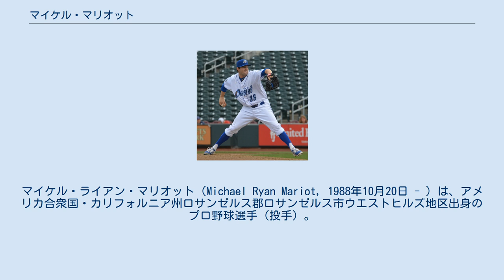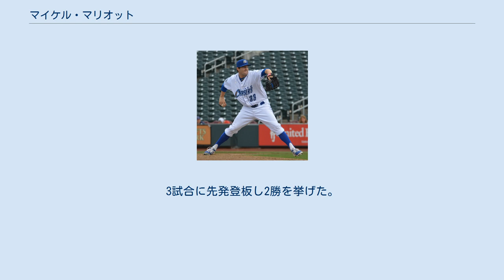マイケル・マリオット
マイケル・ライアン・マリオット（Michael Ryan Mariot, 1988年10月20日 - ）は、アメリカ合衆国・カリフォルニア州ロサンゼルス郡ロサンゼルス市ウエストヒルズ地区出身のプロ野球選手（投手）。
右投右打。
MLB・シンシナティ・レッズ傘下所属。
 2010年のMLBドラフト8巡目(全体239位)でカンザスシティ・ロイヤルズから指名され、プロ入り。
15試合（先発7試合）に登板して2勝2敗・防御率3.54・64奪三振の成績を残した。
 2011年はA+級ウィルミントン・ブルーロックスでプレーし、28試合（先発9試合）に登板して8勝4敗5セーブ・防御率3.41・80奪三振の成績を残した。
 2012年はまずAA級ノースウエストアーカンソー・ナチュラルズでプレーし、31試合（先発14試合）に登板して6勝3敗1セーブ・防御率3.40・81奪三振の成績を残した。
8月にAAA級オマハ・ストームチェイサーズへ昇格。
AAA級オマハでは2試合に登板した。
 2013年はAAA級オマハでプレーし、47試合（先発1試合）に登板して4勝5敗11セーブ・防御率3.56・66奪三振の成績を残した。
 2014年3月14日にAAA級オマハへ異動し、4月7日にメジャーへ昇格した。
4月11日のミネソタ・ツインズ戦でメジャーデビュー。
6点ビハインドの6回裏から登板し、2回を投げ2安打2失点2四球2奪三振だった。
最終的には17試合にリリーフ登板し、防御率は6.48・WHIPは1.72と苦しんだが、一方でメジャー初勝利を挙げるなど、収穫もあった。
 2015年は2試合の登板に留まり、防御率は3.00だった。
11月20日にDFAとなった。
 2015年11月30日にウェイバー公示を経てフィラデルフィア・フィリーズへ移籍した。
 2016年は25試合に登板して1勝と2セーブを挙げたが、与四球率5.8・防御率5.82と制球難もあって炎上傾向だった。
ただ、三振を奪う能力は高く、奪三振率9.6をマークした。
マイナー（A+級クリアウォーター・スレッシャーズ、AA級レディング・ファイティン・フィルズ、AAA級リーハイバレー・アイアンピッグス）の3ランクで計32試合に登板、うち2試合は先発登板で、防御率3.76・1勝3敗1セーブ・WHIP1.11という、まずまずのピッチングを見せた。
オフの12月6日にDFAとなり、13日にマイナー契約でAAA級リーハイバレーへ配属された。
 2017年はAAA級リーハイバレーで45試合に登板し、7勝2敗2セーブ、防御率4.42の成績を残したが、メジャー昇格はなく11月2日にFAとなった。
 2017年11月21日にサンディエゴ・パドレスとマイナー契約を結び、2018年のスプリングトレーニングに招待選手として参加することになった。
開幕はAAA級エルパソ・チワワズで迎えたが、10試合にリリーフ登板し防御率12.15と乱調が続き、5月11日にリリースされた。
5月19日に古巣のカンザスシティ・ロイヤルズとマイナー契約を結んだが、8月9日にリリースされた。
8月24日に独立リーグ・アトランティックリーグのシュガーランド・スキーターズと契約した。
 2019年はシュガーランド・スキーターズと再契約した。
6月5日にメキシカンリーグのティフアナ・ブルズと契約し、7月29日にはメキシカンリーグのドスラレドス・オウルズと契約した。
メキシカンリーグでは2球団合計で8試合に登板し5勝を挙げた。
 2021年3月26日に独立リーグ・アメリカン・アソシエーションのクリーバーン・レイルローダーズと契約。
3試合に先発登板し2勝を挙げた。
6月9日にシンシナティ・レッズとマイナー契約を結んだ。